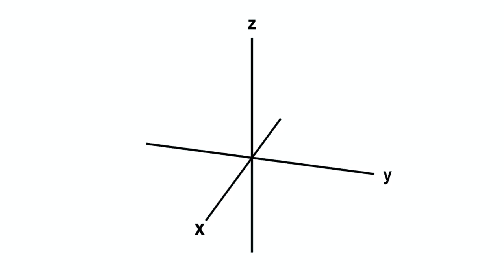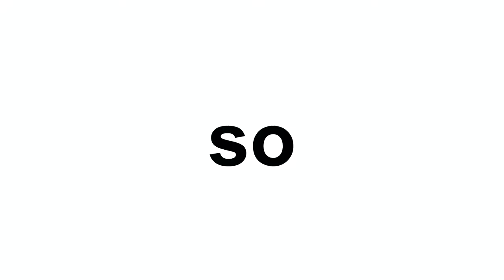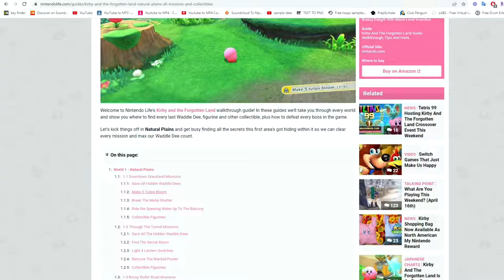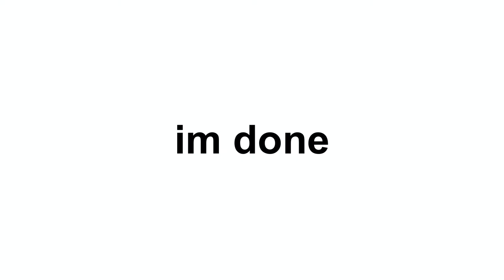Ok so Kirby and The Forgotten Land …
Look OUT!!! HE HAS A GUN!!!

Kirby, Kirby and the Forgotten Dreamland, New Kirby